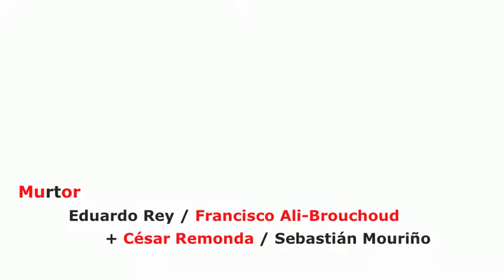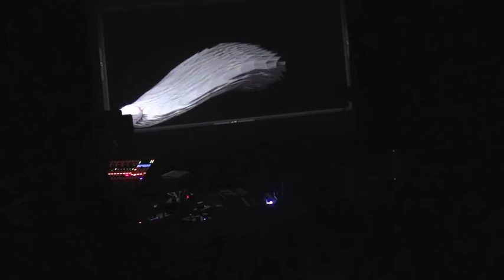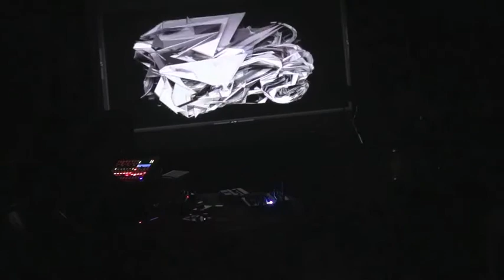Murtor - Instantes Sonoros 2013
Murtor es la experiencia dual de Eduardo Rey y Francisco Ali-Brouchoud -side-project de la HS y la OPOB, organizaciones a las que ambos pertenecen-, y que intenta, con suerte diversa, extraer y amplificar el sonido del ahora que permanece desde el corazón del ahora que fluye.
Invitados: César Remonda HS (batería) y Sebastián Mouriño HS (dibujo digital en tiempo real)